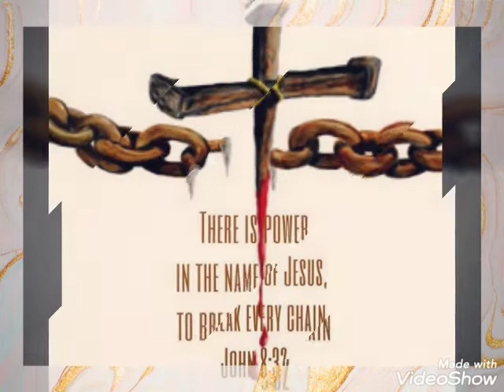Anaa khul giya jidiyan akhan || Deepak Johnson ji live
Singer : Deepak Johnson ji $$$ live Recoding by Brar Sound beas 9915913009